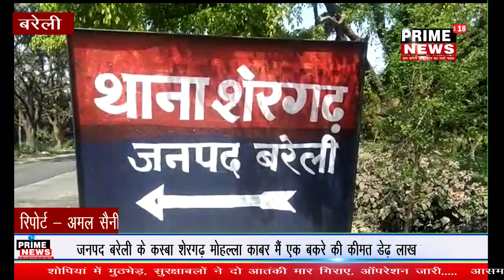जनपद बरेली के कस्बा शेरगढ़ मोहल्ला काबर मैं एक बकरे की कीमत डेढ़ लाख रुपए लगाई